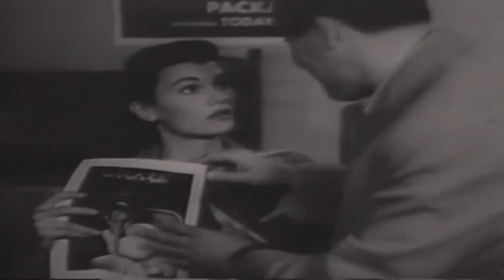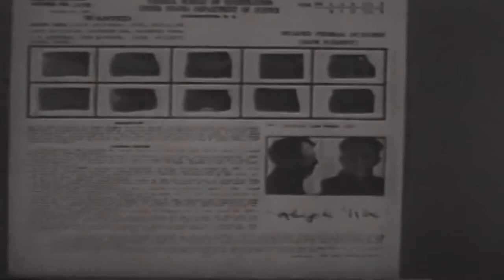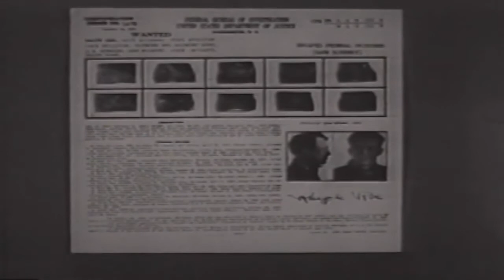Gang Busters 50s TV Crime Series Rocco Case